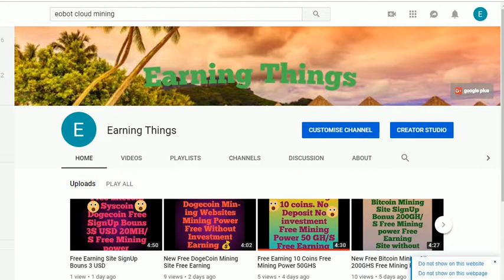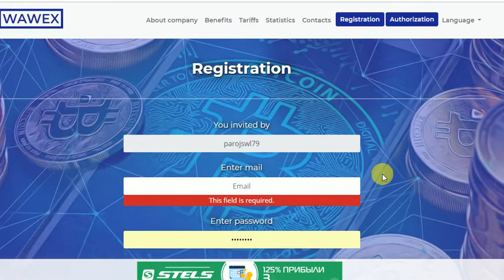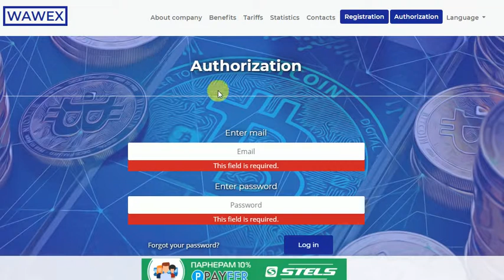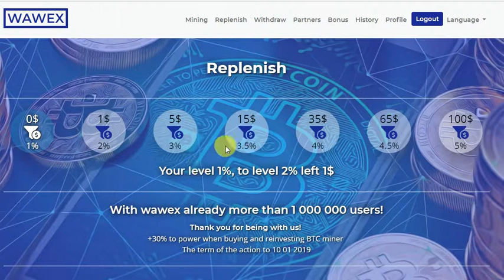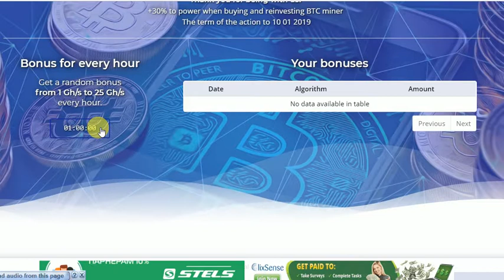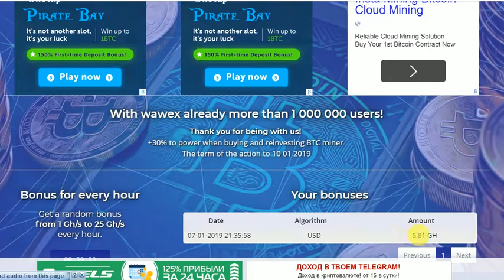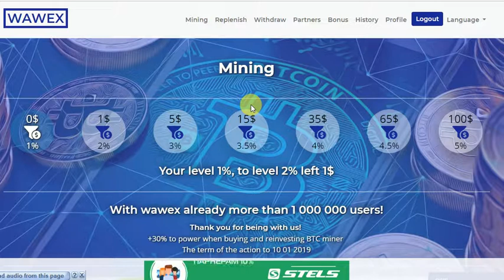Free Bitcoin Dogecoin USD Mining Site SigUp Bouns 500GHS